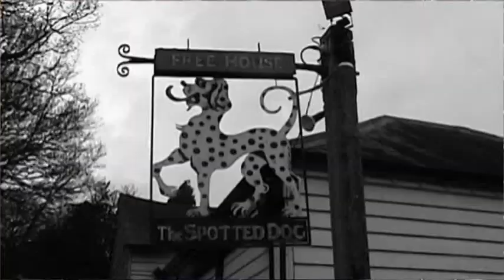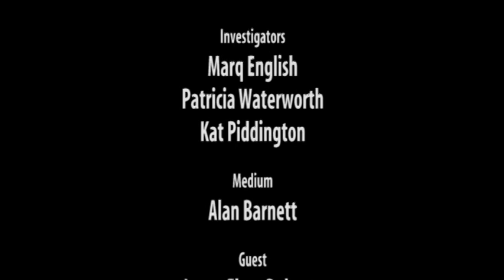Spiral Episode 46 - The Spotted Dog Inn 2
Travelling into the Kent Countryside, Spiral make a return visit to the 15th Century Spotted Dog Inn.

Produced and Directed by Marq English